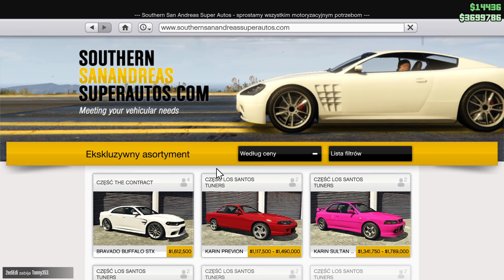GTA 5 Online The Contract DLC 2021 / Dr. Dre, Pooh i bardzo nieładne wózki golfowe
GTA 5 Online The Contract PL / GTA 5 Online The Contract po polsku

Połączcie siły z jednym z najsławniejszych cwaniaków w Los Santos i jego znajomymi w aktualizacji GTA Online: The Contract, czyli nowej przygodzie dla samotników oraz grup, w której powraca znany z Grand Theft Auto V Franklin Clinton, kierownik firmy F. Clinton & Partner, zajmującej się świadczeniem usług dla celebrytów i rozwiązywaniem problemów największych bogaczy w Los Santos.